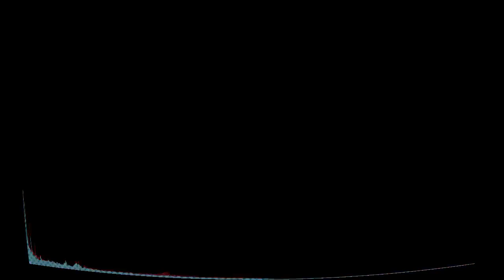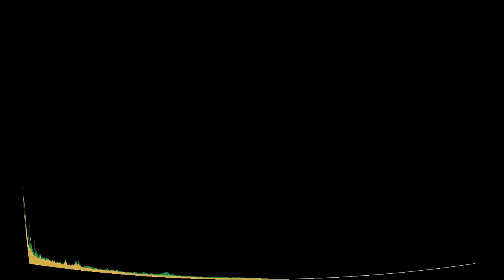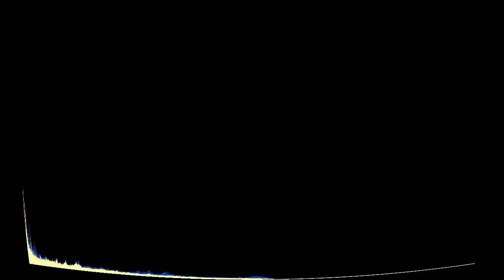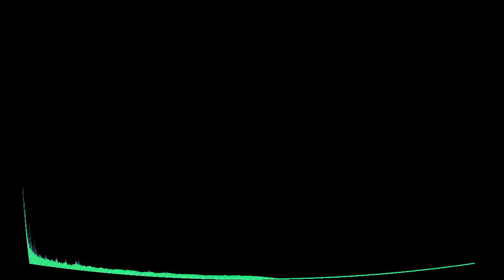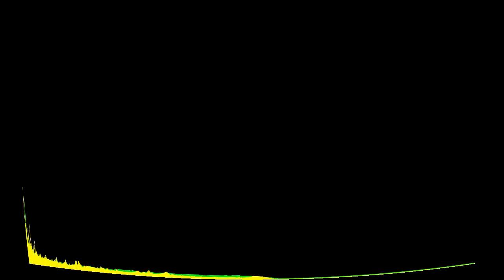Day Two: Laying In The Grass Reading The Bible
“Day Two: Laying In The Grass Reading The Bible” by Sitting and Laying